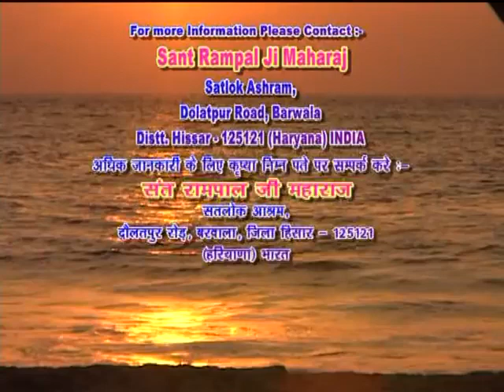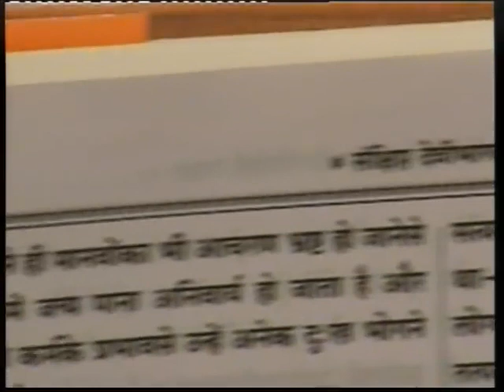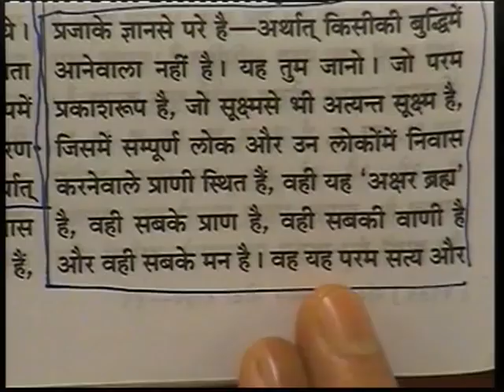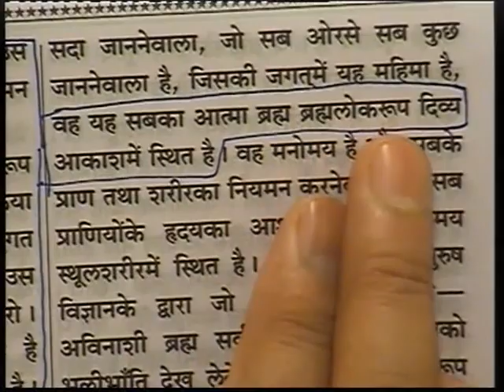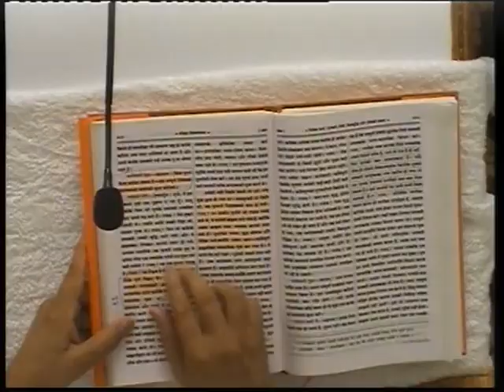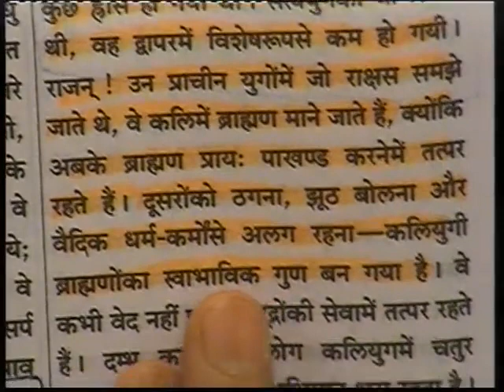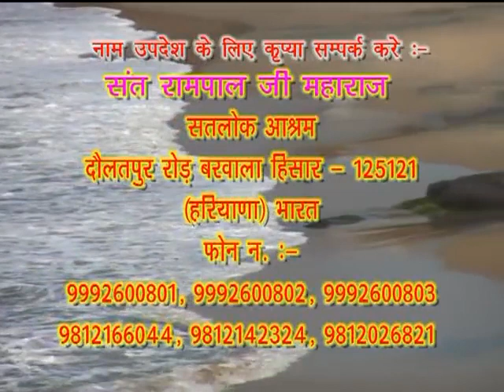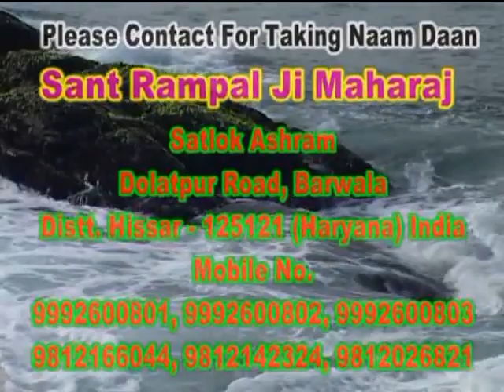Barwala Satsang - Part 04/06 ( 09 to 11 April 2010 )